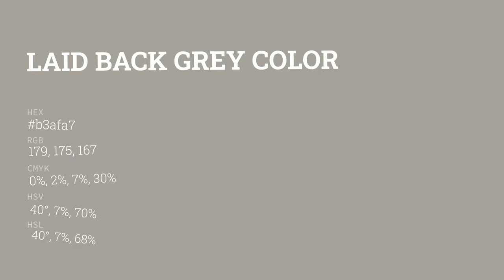Laid Back Grey color b3afa7 hex color - Brown color - Cool color b3afa7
What color is Laid Back Grey ? b3afa7 hex color - Brown color - Cool color b3afa7

Hex b3afa7 Color Code is also known as Laid Back Grey color.

Hex b3afa7 Color code in RGB color code model is created after adding 70.20% red color, 68.63% green color and 65.49% blue color.
Hex b3afa7 Color code in CMYK color (process color) code model is generated after subtraction of 0% cyan, 2% magenta, 6% yellow and 29% black.